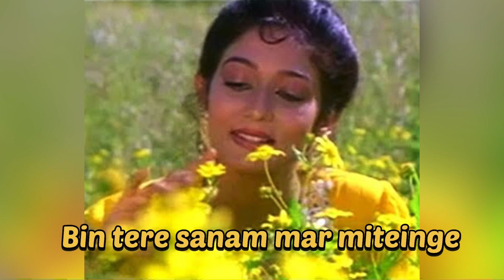Bin tere sanam mar miteinge hum ! Yaara Dildara